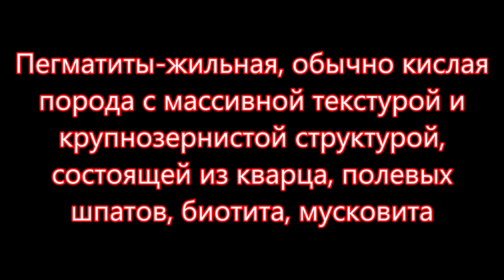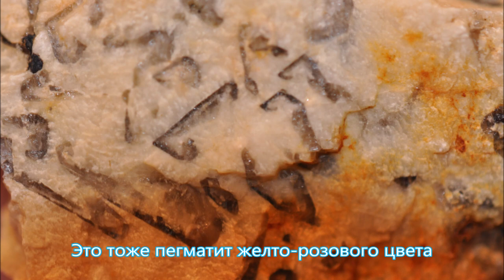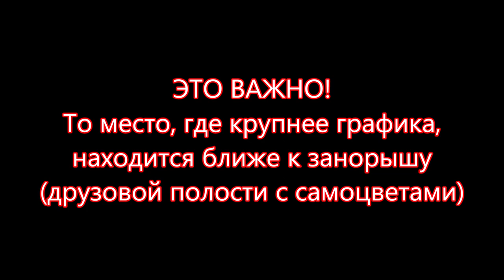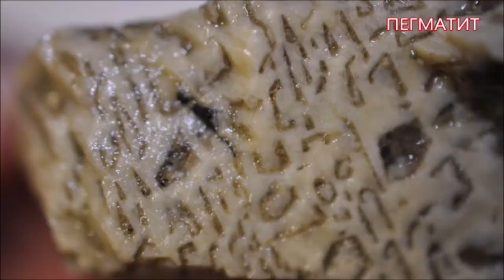НАЙДИ ЖИЛУ ПЕГМАТИТ СРЕДНЕГО УРАЛА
Пегматит - пегматитовая жила с самоцветами. Драгоценные и полудрагоценные камни часто находят в пегматитовой жиле. Найди жилу, пегматитовую жилу и ты найдешь самоцветы: топаз, берилл, дымчатый кварц, аметист, турмалин. В поперечных разрезах пегматит напоминает  рукопись с древнееврейскими письменами. Пегматиты Среднего Урала помогут найти драгоценные и полудрагоценные камни. Если Вы узнаете пегматит, то Вы найдете пегматитовую жилу, а в ней самоцветы. В других видео Вы увидите как найти пегматит, пегматитовую жилу и в ней друзовую полость (занорыш) с драгоценными и полудрагоценными камнями
Произведение «НАЙДИ ЖИЛУ ПЕГМАТИТ СРЕДНЕГО УРАЛА» созданное автором по имени Владимир Маковецкий, публикуется на условиях лицензии Creative Commons «Attribution» («Атрибуция») 4.0 Всемирная.